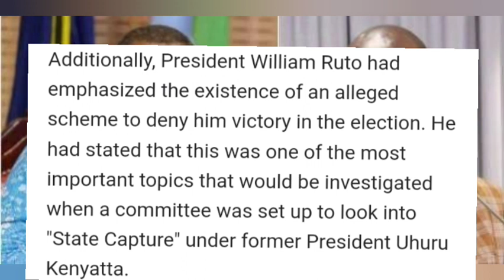"Uhuru Was Very Poor In Communicating With Kikuyus" Wambugu Compares Uhuru With DP, Critics Uhuru